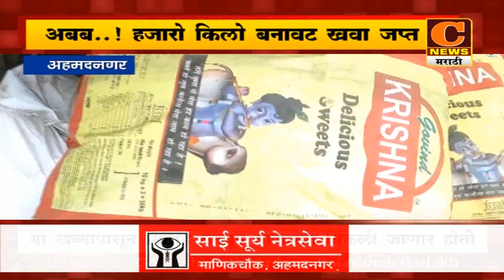अहमदनगर - अबब ! हजारो किलो बनावट खवा जप्त, गुजरातवरून येत असलेला तेराशे ते पंधराशे किलो खवा ताब्यात